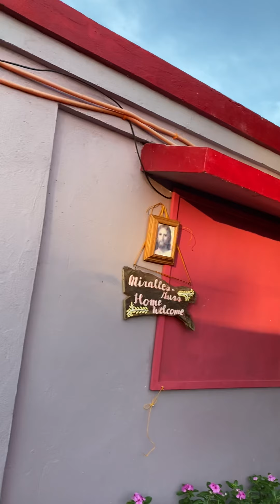VLOG131-20200818, Tuesday: “Our Pride&Joy," Our Garden--Part 2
It must be the beginning of “our rice farmers' long-awaited rainy season,” like our friend, Floro! It rained on and off, for the last two days—but not much flooding in our garden; so, the flood-control worked!

Also, today, is my 38th anniversary (I became an American on the 18th August 1982, two months before Krysta-l Tasha, my late, younger daughter, was born), as a dual-citizen: USA & Philippines! Please ENJOY our video as much as we did!